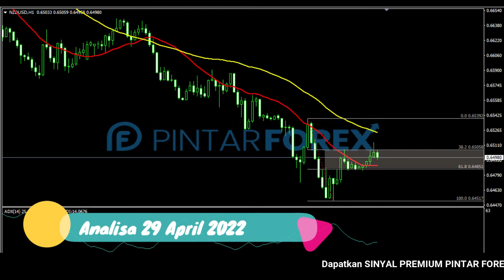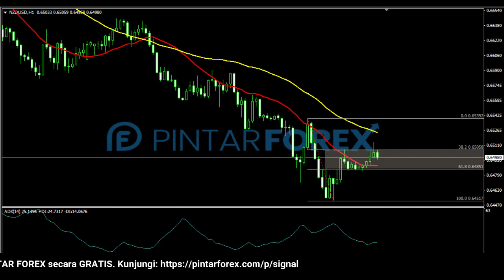🔴 LIVE: Analisa Forex Hari Ini 29 April 2022 NZD-USD Bearish; Perhatikan Sedang Rebound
"Analisa Forex Hari Ini 29 April 2022 NZD-USD Bearish; Perhatikan Sedang Rebound